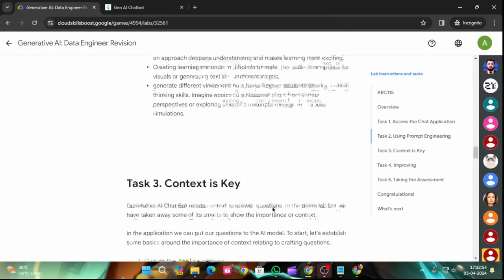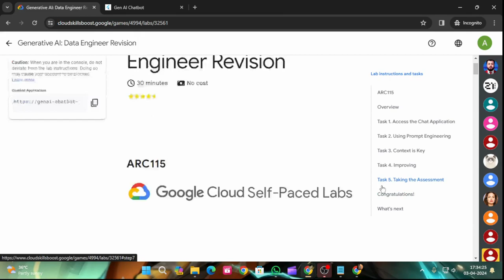Generative AI: Data Engineer Revision | Arcade 2024